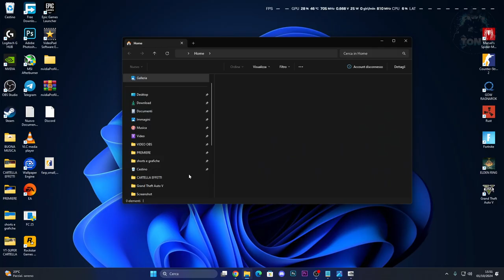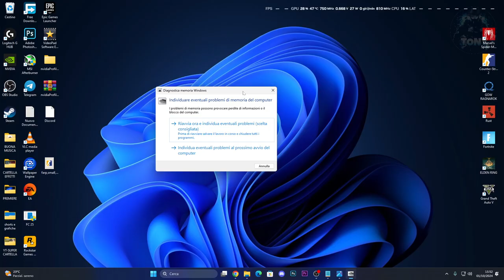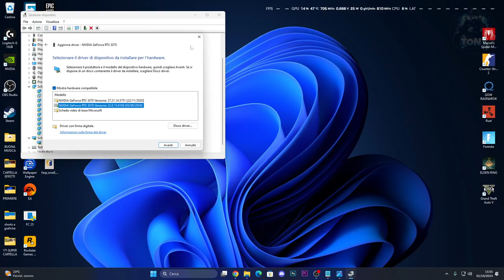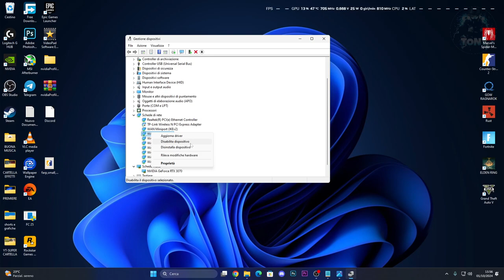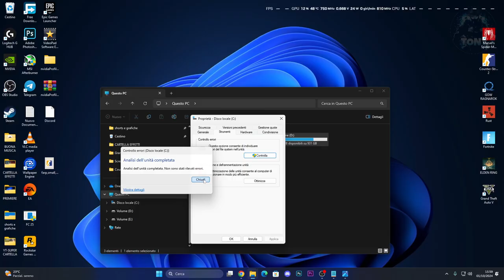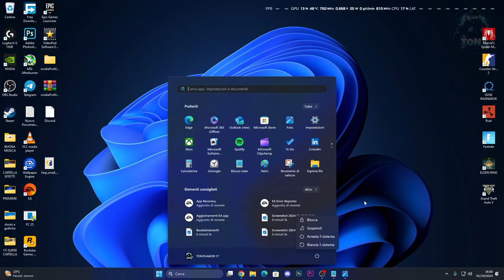Come risolvere "Schermata blu "SYSTEM_SERVICE_EXCEPTION" in Windows 11 | TUTORIAL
MIO REFCODE:563685ph1

PC:
MOBO: B450 GAMING PLUS
CPU: R5 3600
GPU: 1660 SUPER
RAM: 16 GB
CASE: 4000D AIRFLOW CASE CORSAIR

VIDEO TUTORIAL
               GAMES---TECH---MICROSOFT